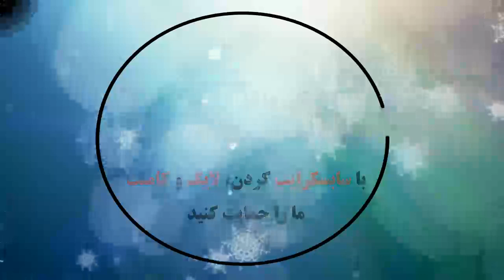İstanbul Başakşehir 1 - 2 Gaziantep FK | Maç Özeti | Süper Lig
Istanbul Basaksehir 1 - 2 Gaziantep FK: All Goals & Extended Highlights